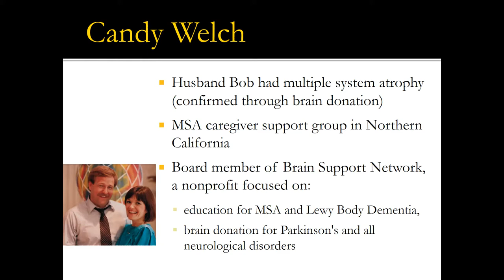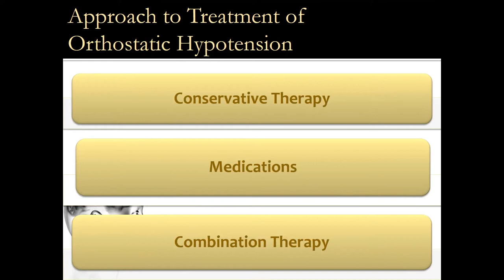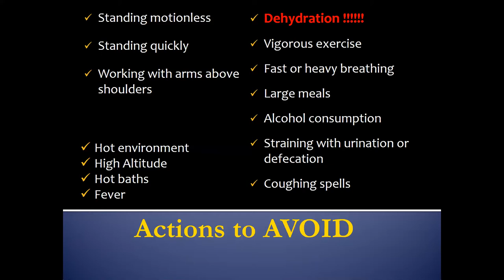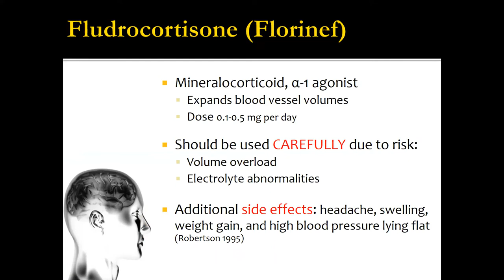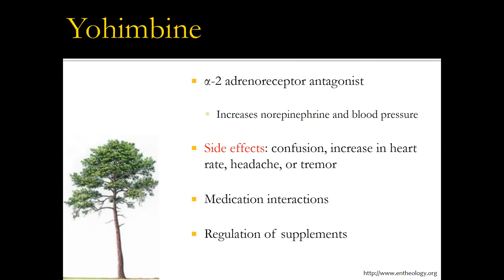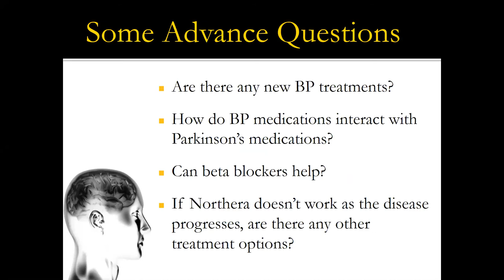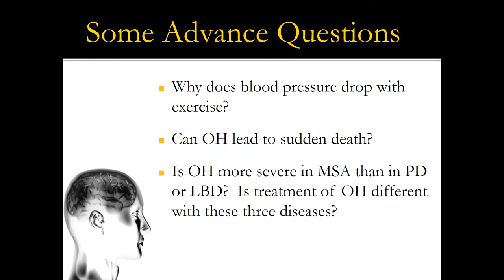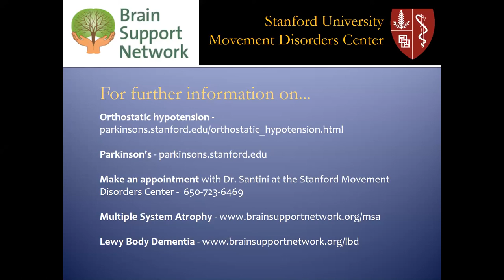OH in PD, MSA, LBD | 9-18-17 Webinar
Stanford University Movement Disorders Center and Brain Support Network co-hosted a webinar on September 18, 2017 on the topic of "Orthostatic Hypotension in Parkinson's Disease, Multiple System Atrophy, and Lewy Body Dementia."  Speaker is Veronica Santini, MD, movement disorders specialist at Stanford.  Host is Candy Welch, Brain Support Network's MSA caregiver support group leader.

Notes from the presentation and question-and-answer session are posted on the Brain Support Network site: